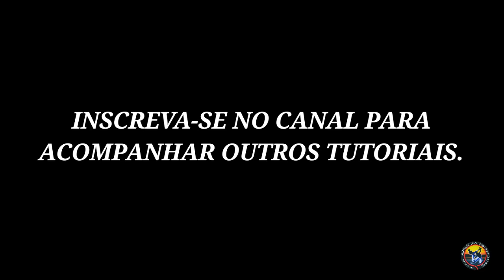Capoeira Video Aula Tutorial Movimento de Floreio